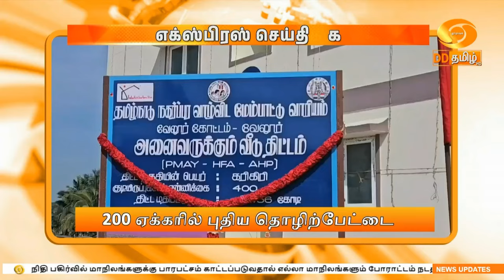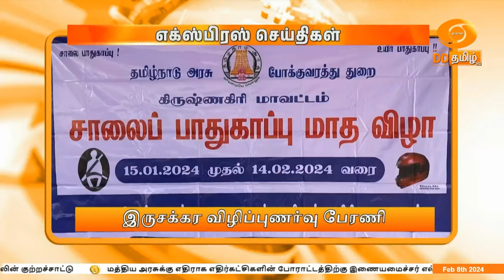இரவு 7.00 மணி எக்ஸ்பிரஸ் செய்திகள் | DD தமிழ் செய்திகள் | [08.02.2024]